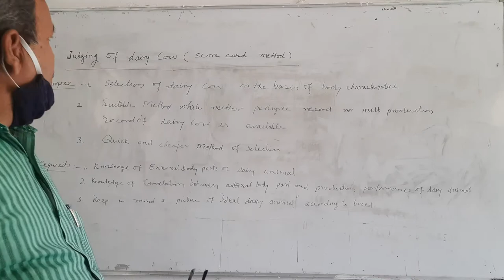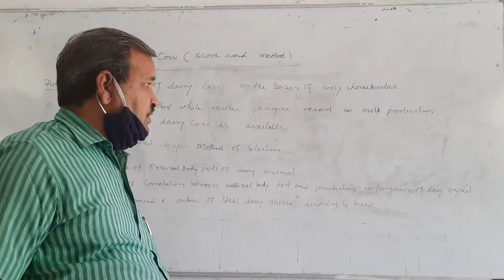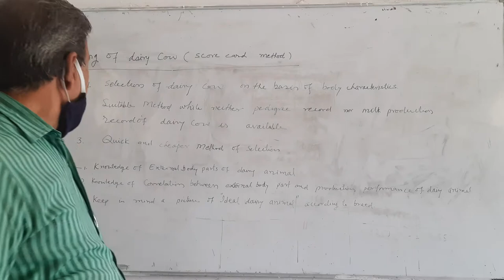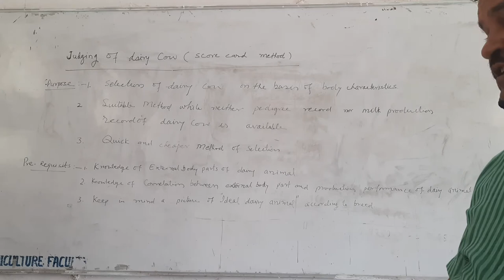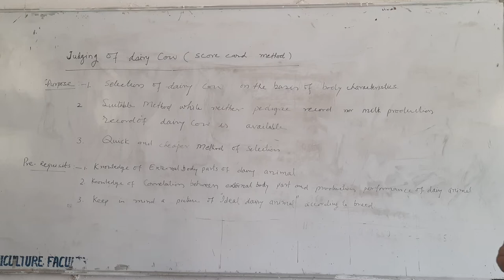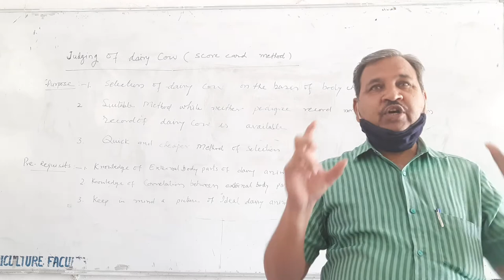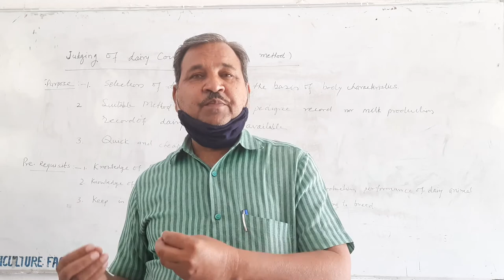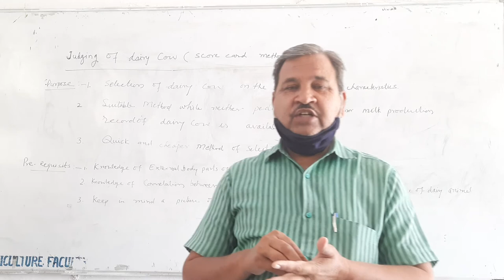judging of dairy cow(score card method)